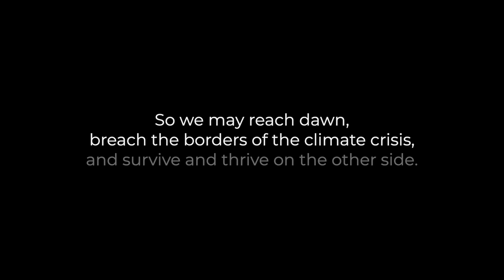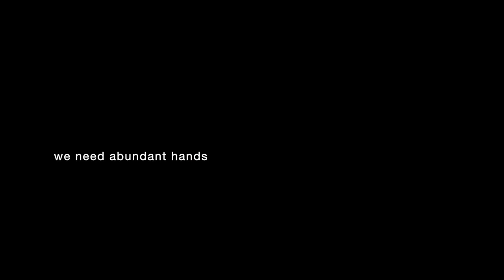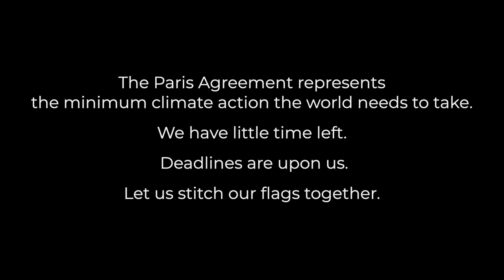Midnight. Climate. Survival.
Seven poets join the call for MidnightClimateSurvival, urging countries to take stronger climate action now. In response to lines from the poem “Midnight”, by Kathy Jetñil-Kijiner, Ambassador for Culture for the Climate Vulnerable Forum (CVF), the poets speak of the pain of collective loss under the climate crisis but also deliver a message of solidarity, mutuality, and hope.

This video poem brings together voices from Majuro, Sagada, Willemsted, Maribojoc, Kathmandu, and the diaspora. Jetñil-Kijiner is joined by Gawani Domogo (Sagada, Philippines), an award-winning indigenous writer recognized for her poetry in Kankanaey; María Faciolince (Curaçao, Colombia), who serves as the Global Voices Producer at Power Shifts Project under Oxfam; Marjorie Evasco (Maribojoc, Philippines), acclaimed Filipino poet whose work has won numerous national and international literary prizes; Pratibha Tuladhar (Kathmandu, Nepal), poet and journalist for over a decade; Luisa Igloria (Baguio, Philippines), Poet Laureate for Virginia in the United States; and Daniel Voskoboynik (Argentina), campaigner, educator and co-founder of the communications initiative The World at 1C.

In a process of long-distance collaboration, each poet responded to Jetñil-Kijiner’s opening lines not knowing what the others would write. They contributed footage taken with their phone cameras in their own locales. Words, images, and sound were stitched together by a team convened by the Agam Agenda.

“Midnight. Climate. Survival.” is an invitation to poets, artists, collectives and communities everywhere to channel the creative impulse towards reimagining and re-assembling kinder futures under the climate crisis. “We need abundant hands” in order for us to survive and thrive on the other side of midnight.

In support of the Midnight Climate Survival campaign.